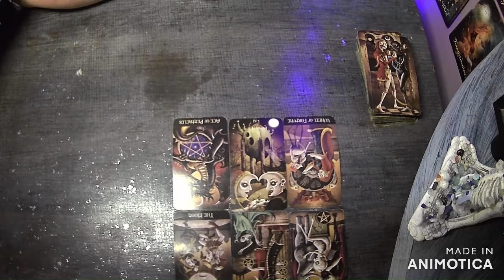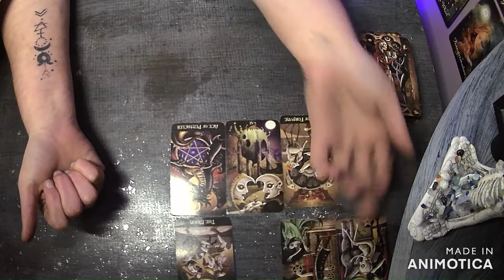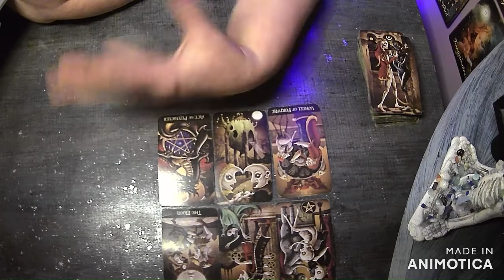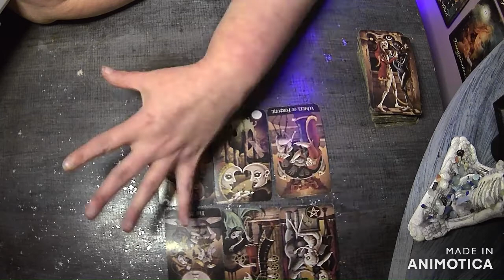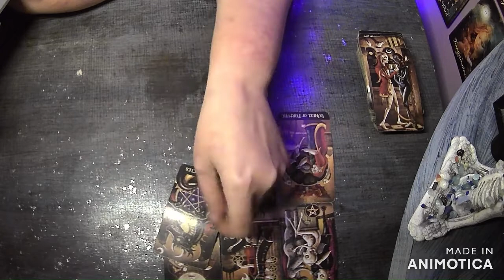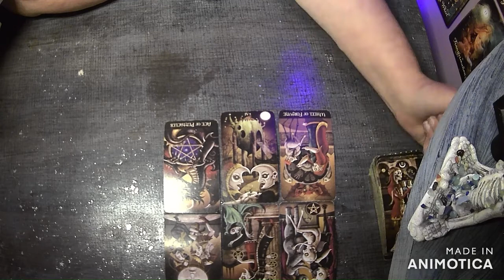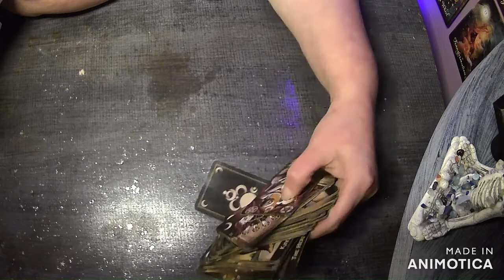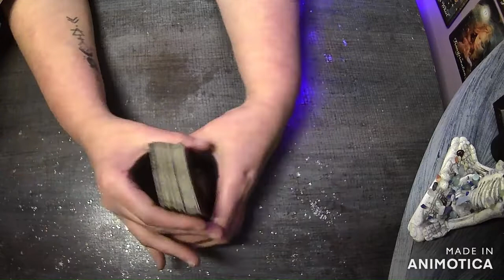Missing Christina Lee Powell Tarot Reading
***Personal Readings***
1.General or question specific 12 card tarot reading: $20 (1 oracle card included)
2.General/relationship/career/specific questions 18 card reading:$25(2 oracle cards included)
 3.A reading on a passed over loved one/ hello from heaven 8 card Tarot reading:$15 (2 oracle cards included)
4. Birth Chart: for YOUR personal birth chart, as well a detailed description of what the different and houses planets aspects mean for your life, and about your life etc. $25
5.Relationship comparison charts: A comparison chart of you and your partners charts, where you will be give details regarding the aspects of your relationship, where things will be difficult, and what will be good in the relationship. $35
 6.Detailed Numerology Reading- $15
LbAj9QyUt8qM7epsQ/join